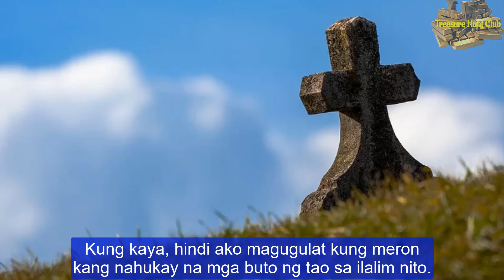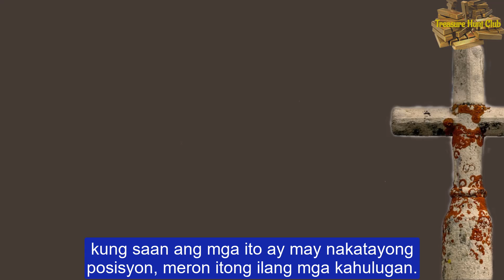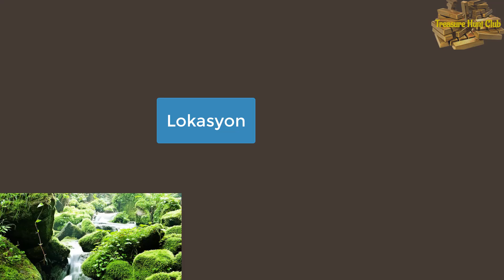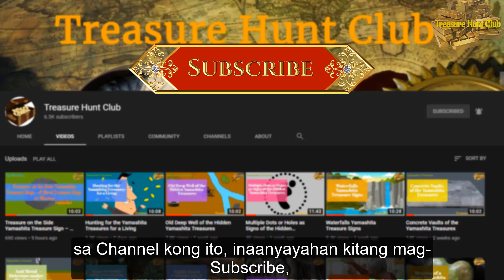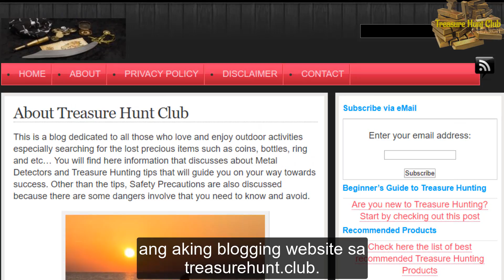Ang Naka Patayong Yamashita Cross na Marka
Sa bidyong ito, atin paguusapan ang isang katanungan ukol sa kahulugan ng isang Yamashita cross na markang may naka-patayong posisyon.